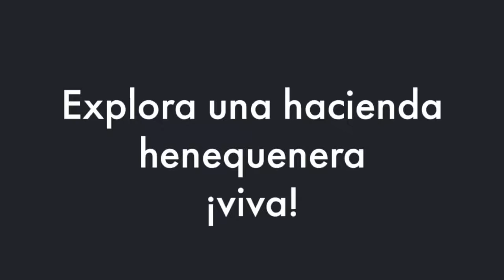Hacienda, museum and cenote: Sotuta de Peón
Enjoy a cultural day in a beautiful hacienda. You'll be transported to the Sisal (henequen) times, smelling and feeling the fields, understanding how was it processed in the "living factory". And of course, swim at the hacienda's cenote.